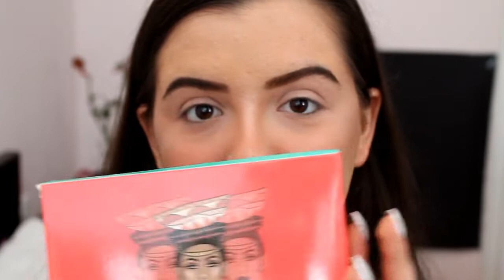Juvias place Saharan (prirodni izgled)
INFO:
Da li šminkaš profesionalno? Da, naravno! Možete mi se javiti na
@crimson.red_moon za više detalja.
Kad izlazi novi video? Svake nedelje?
Čime snimaš? Canon 1100D
Koji program za editovanje koristiš? Filmora
Koji stalak za kameru koristiš? hama, ali bilo koji će poslužiti
Gde živiš? Niš
Da li te sponzorišu? Ne, uvek ću pomenuti ako se to desi, sva mišljenja, iako su lična, garantovano su iskrena i uvek će biti.

Hvala vam puno što ste odgledali ovaj video ako vam se sviđa moj kanal prijavite se, ako vam se sviđa ovaj video ili bilo koji drugi lajkujte ga, stavite u komentare vaše mišljenje i predlog za moj sledeći video. Ako želite možete i da stavite u favorite, 5 zvezdica i da delite na društvenim mrežama sa vašim prijateljima.
Dole imate gomilu društvenih mreža na kojima možete da me pratite. Vidimo se u sledećem videu. Love you so much.

Ovaj video nije sponzorisan.

Nevena Marković 2019.

*sva mišljenja u svakom videu koji postavljam su moja iskrena, nikada neću hvaliti brend koji mi se lično ne dopada i neću sarađivati sa kompanijom koju ne podržavam*